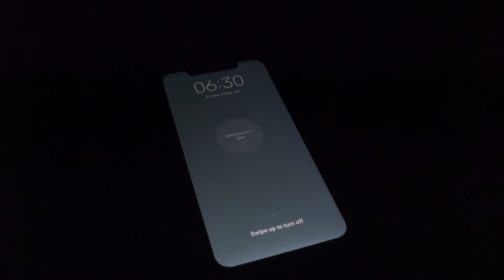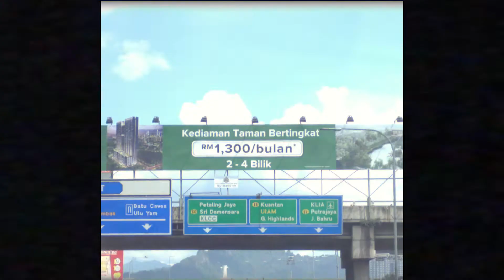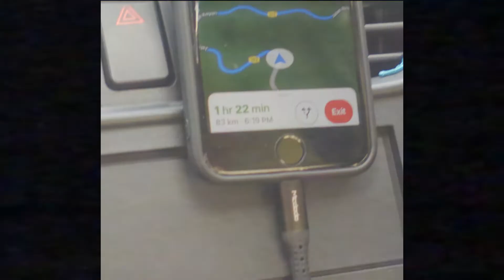Me & you 1st Countdown 2020 (Ep1)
so this video is basically a 2020 year rewind for me thank you for always be there...

me: basically a banana that knows how to talk mandarin

gear used in recording
1. Sony zv1
2. Boya mic